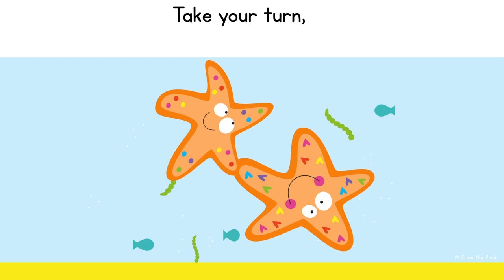Starfish Day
This video provides you with an animated short rhyming text - Starfish Day - to use as a springboard for a range of literacy activities.